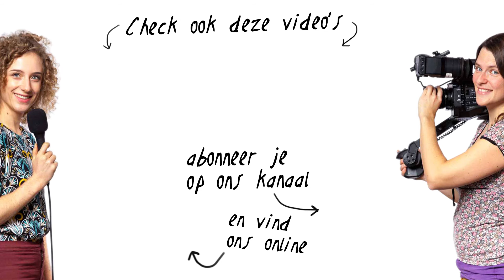de Videodokter | Aflevering 5 | LifeHacks | Finishing Touch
Deze week kijken we naar een video van You be You.

We focussen ons dit keer op de finishing touch. Als alle basis elementen goed zitten, waar kan je dan nog op letten om je video toch nog naar een hoger niveau te tillen?

TENSLOTTE
Muziek in de video:
song: Straight weather
Artiest: Silient Partner

Song: By The Croft
Joakim Karud